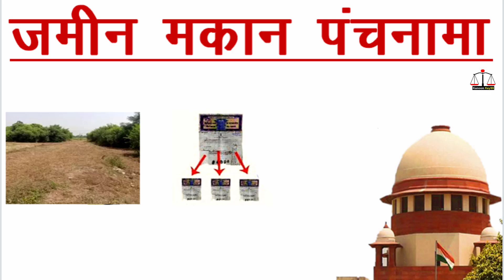पुराना पंचनामा मन्य नहीं अब क्या होगा कोई कागज नहीं है तो क्या करें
About this video:
आज इस विडीओ में आपको मौखिक घारू बटवारा मान्य होगा कि नहीं और जमीन का पुराना पंचनामा मान्यता खत्म सुप्रीम कोर्ट और पंचनामा बटवारा की मान्यता और जमीन के पंचनामा का अब बदल गया नियम और आपसी बटवारा कानूनी मान्य है या नहीं और जमीन पर सिर्फ कब्जा है कोई कागज नहीं है तो क्या करें